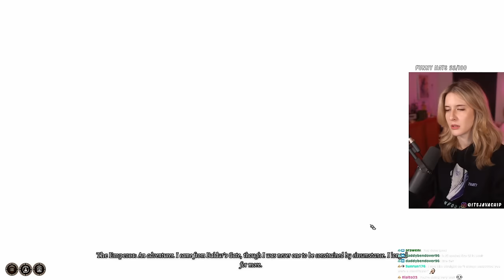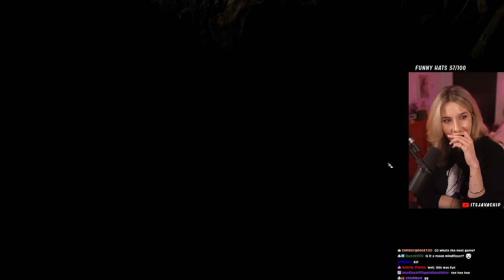THE BIG REVEAL | Baldur's Gate 3 First Playthrough | Tiefling Druid | Part 31